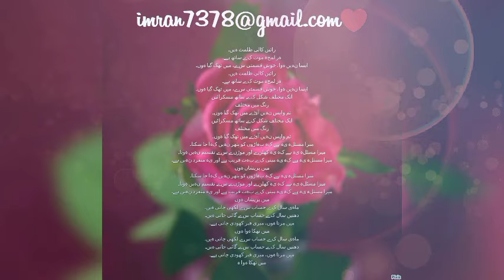Geceler Geceler, kijalar, kejalar, کجلار کجلار, turkey video song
Geceler Geceler